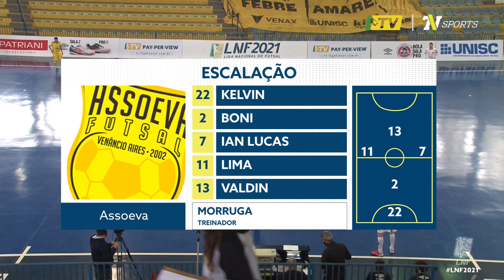LNF2021 - Melhores Momentos - Assoeva 2 x 1 Atlântico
Gols:
Assoeva - Boni e Pedrinho
Atlântico - Rick
Transmissão LNFTV